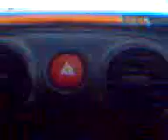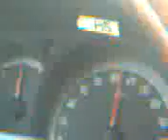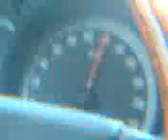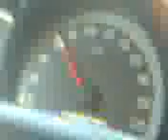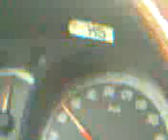وادى بيضه مدينة المنورة جو كه وادى جن SAMI KHAN KARAK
وادى بيضه مدينة المنورة جو كه وادى جن سى معروف هين كى ويديو حاجي سميع الله خان سرى خواه كرك حاجي نزير احمد شمس اباديوادى حاجي محمد اصف فيصل اباد حاجي سميع الرحمن نرتوبه حاجي عزير نرتوبه حاجي حافظ جاجا كجرات حاجي طاهر غازي تربيلا